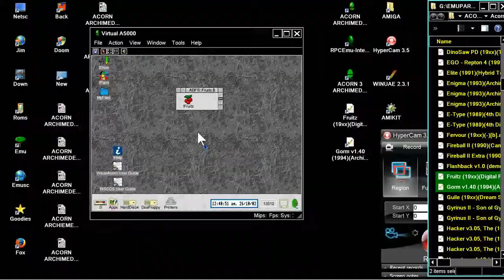ACORN ARCHIMEDES Fruitz 19xxDigital Fantasy BBC A3000 A 3000